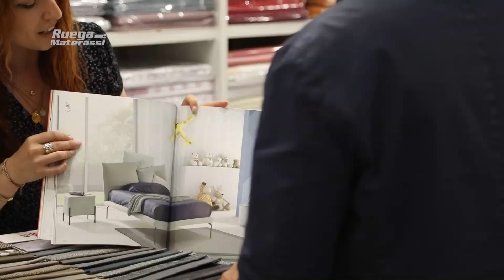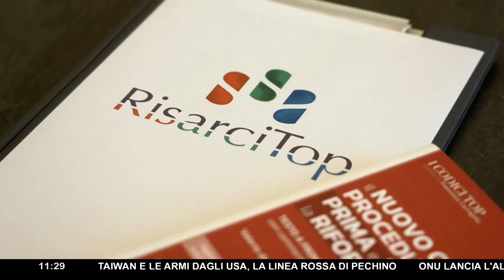Perché in vacanza le coppie litigano di più?Con Sonia Bruganelli, Jupiter e Luciano Lembo p2